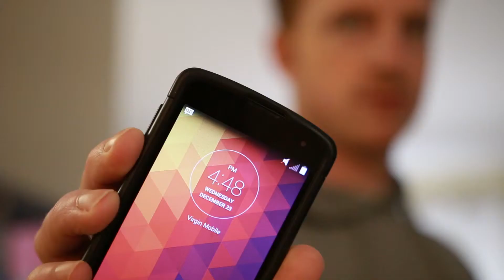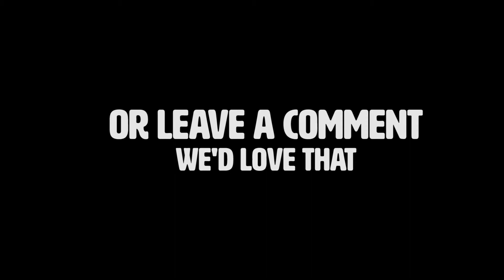Sneak attack in the bathroom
Mary sneaks up on Myles in the bathroom. Myles discusses the vlog with his mom. They both pack for tomorrow’s trip to N.Y.

THANK YOU and *GIANT HUGS* for watching!

ABOUT MARY AND MYLES
Hi. We're Mary and Myles. We're married, just moved to San Francisco, and trying to start a business that helps people and doesn't kill us in the process.

We decided to film our lives as 30-something entrepreneurs because what we're doing is hard, spectacular, and hilarious all at once. We think the more we share, the more we can learn from one another. Your feedback is more than welcome. :)